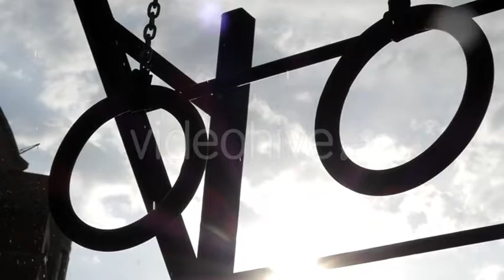Gymnastic Rings Hanging in the Air. Silhouette of Power.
Gymnastic Rings Hanging in the Air. Silhouette of Power. the Action in Real Time.

Do you want to use my video in your movie?